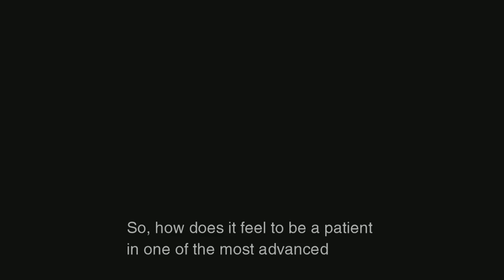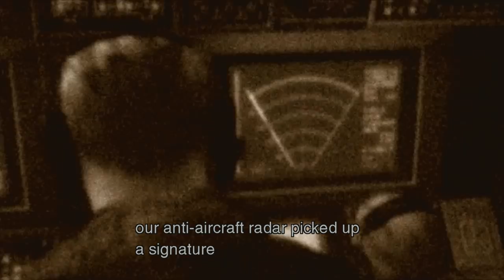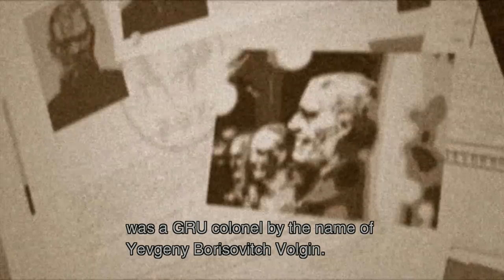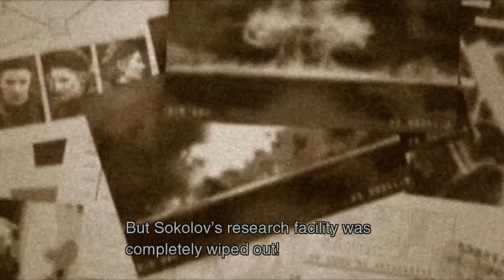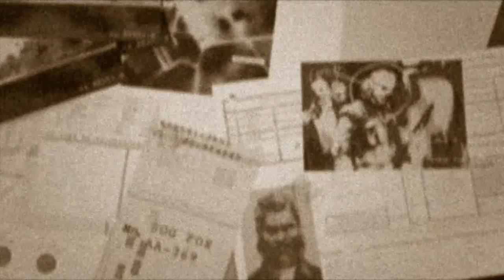Metal Gear Solid 3 HD Walkthrough | European Extreme | Foxhound - Part 2 "GRU Battle"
Walkthrough for Metal Gear Solid 3 Snake Eater played on the Xbox 360 European Extreme Foxhound Rank Guide

In these videos I will be showing you how to beat the game on the hardest setting while achieving the highest rank. This Gameplay Walkthrough includes cutscenes

 Codename Rank:Foxhound
 Difficulty:European Extreme
 Requirements:

 Special Item: No Use
 Alert Mode: 0 times
 Damage: -10 life bars
 Kills: 0 humans
 Saves: -25 saves
 Continues: 0 continues
 LF Med: 0 uses
 Play Time: -5:00 hours